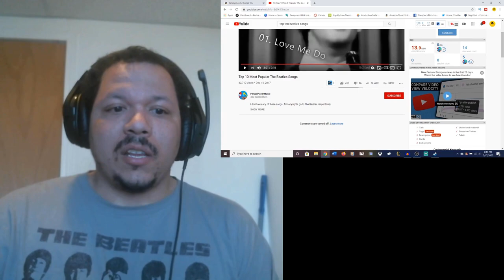Reacting to the Top 10 Most Popular Beatles Songs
Todays reaction features me checking out a list of the top 10 popular Beatles songs. Considering the fact that The Beatles are my all time favorite music group, I was very excited to do this, but was left with A LOT of questions at the end...

0:00-Intro
02:20-Reaction/Commentary
08:42-Final Thoughts/Outro